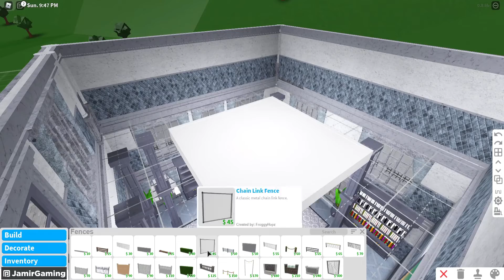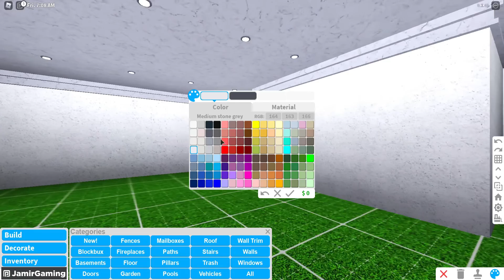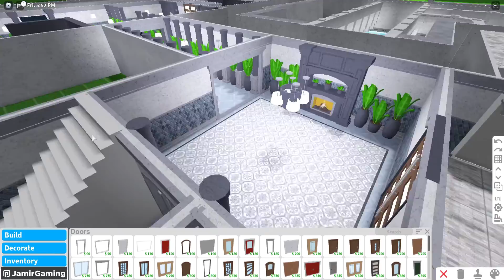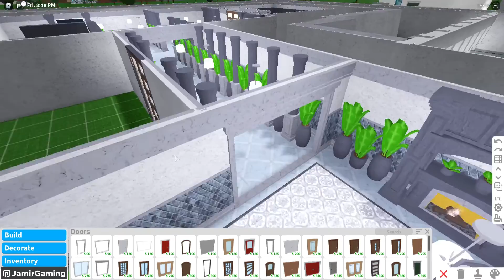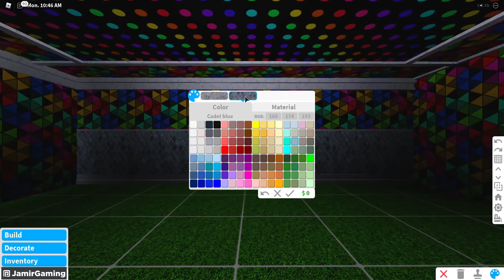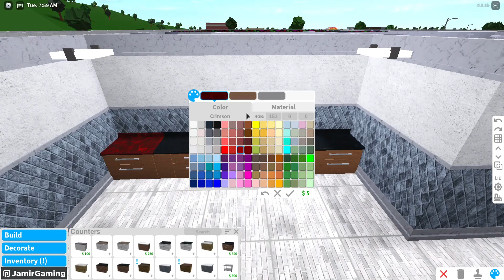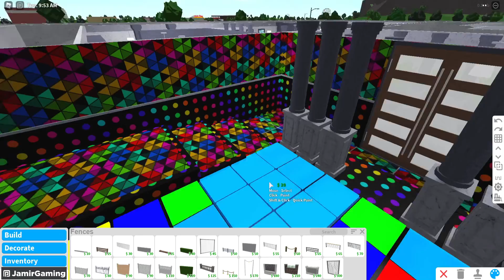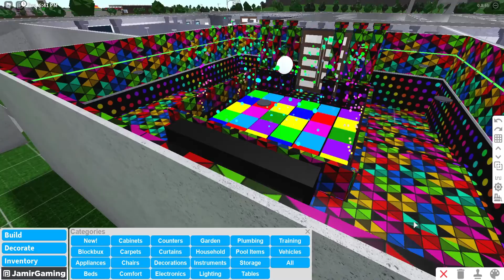Bloxburg: Sea Castle Speedbuild Part 7 (Last Part)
Roblox Bloxburg: Sea Castle Speedbuild Part 7

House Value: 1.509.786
Game-passes:
- Advanced Placement
- Multiple Floors
- Large Plot